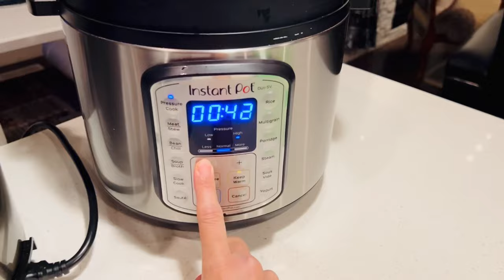Dawat Vlog || Aaj ki Dawat ney saab key dil jeet leye || Menu/Presentation/After Cleaning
Gulslifeincanada

Gul_lifeincanada